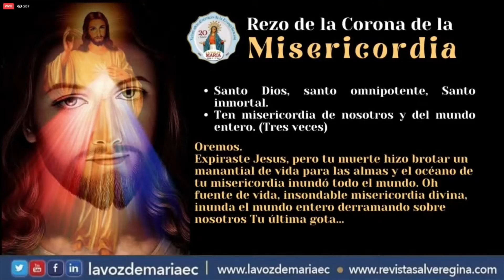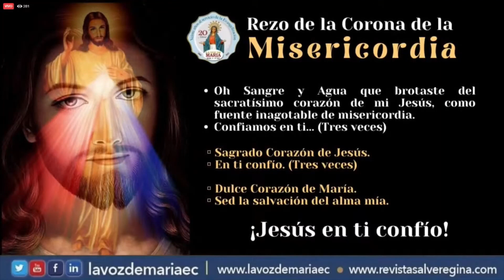Corona de la Misericordia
Hora: 15h00

👉🏻 Únete por Facebook y/o YouTube, dale click al link:
La Voz de María 20 años junto a ti ❤️